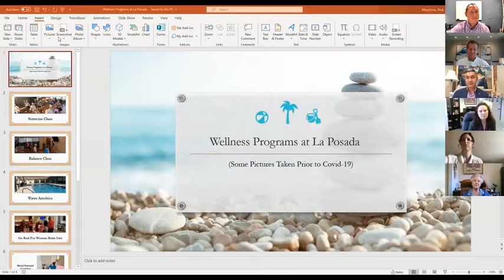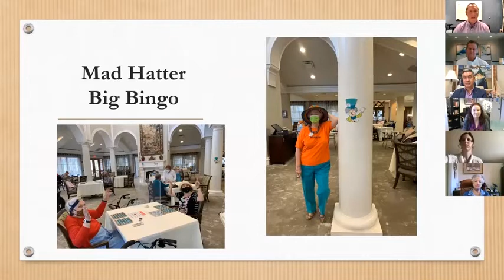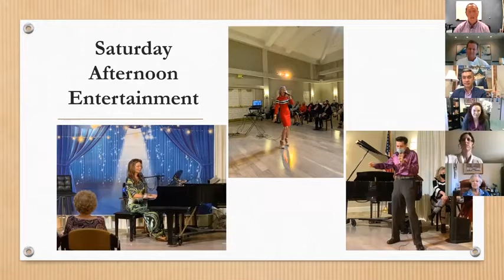La Posada Panel on the Importance of Heart Health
A reflective look on how heart health has been impacted by COVID-19.  Hear from a prominent cardiologist Dr. Jim Gardner on heart wellness,  Executive Chef Clay Bordon on heart healthy nutrition, and Wellness Director Rick Minichino on heart healthy exercise.  Listen while our residents share their heartfelt stories on their life at La Posada.